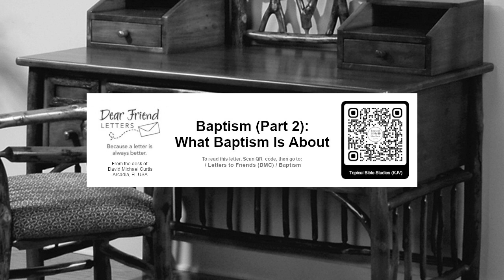Baptism (Part 2): What Baptism Is Really All About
Today, baptism remains a fundamental practice in most Christian denominations. While the specific rituals and beliefs may vary, the underlying symbolism of spiritual renewal and cleansing remains consistent. Baptism is seen as a significant milestone in the Christian journey, marking a person's dedication to following Jesus Christ.

The best way to understand the Bible is to become a topical KJV Bible student and dedicate time to studying the Holy Bible for yourself. Remember, the Bible is its own interpreter. Topical Bible Study is the most effective way to gain a deep understanding of the scriptures.